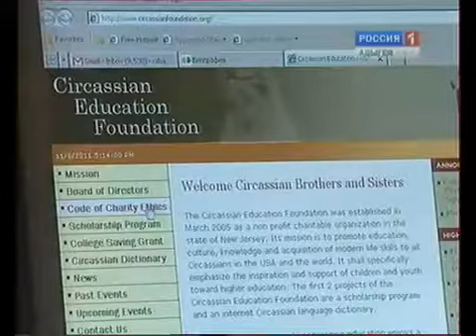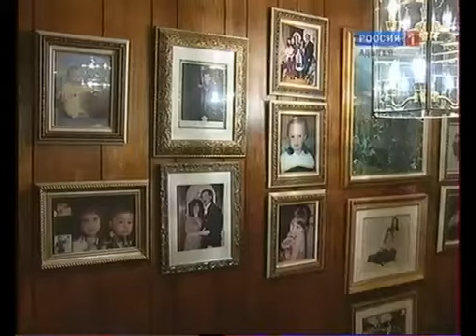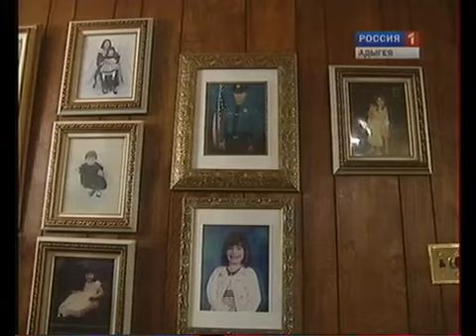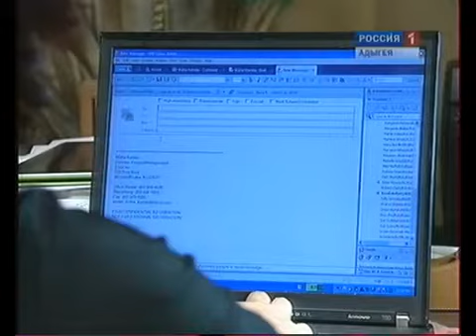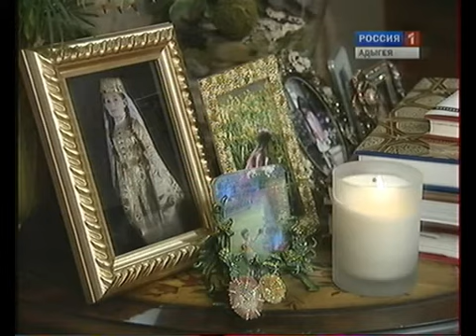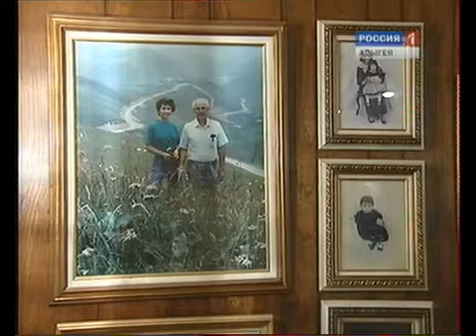Адыгэм идунай. Америкэр - 8-я серия.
Телевизионный проект ГТРК "Адыгея" «Адыги мира» представляет собой серию программ о жизни и быте представителей адыгской диаспоры за рубежом. Авторы фильмов побывали в странах компактного проживания адыгов: Турции, Сирии, Иордании, Израиле, Австрии, Америке. Выпуск от 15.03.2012.